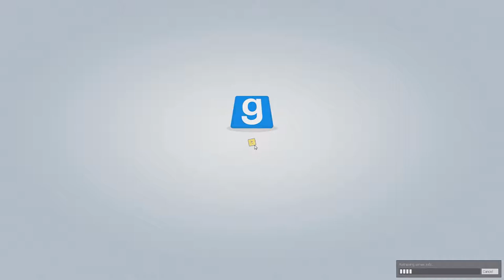WE FOUND FUN: GMod Random Gamemode Funny Moments